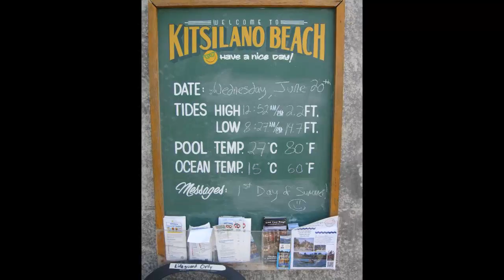1st Day of summer at the beach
Kitsilano pool and area is busy
sights and sounds